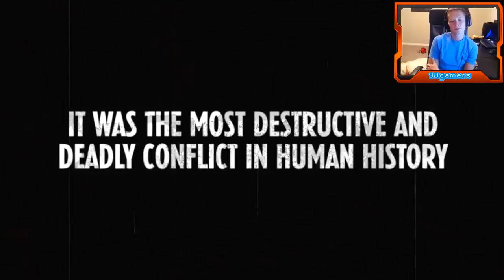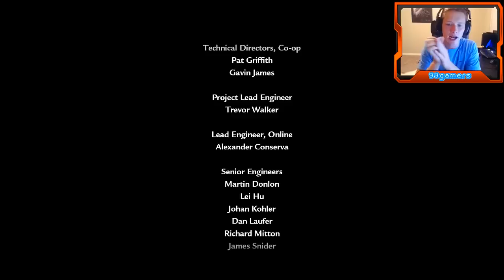Call of Duty: World at War - Part 15 - THE END (Downfall Let's Play / Walkthrough)